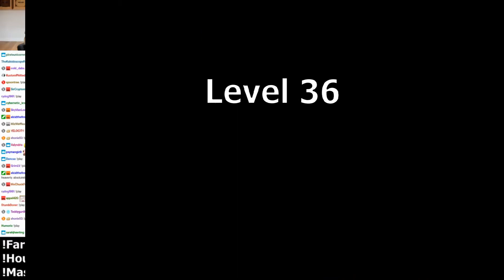Tilted Ignorance 24 (Marbles On Stream)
Finished up the season on a decent note.  Lot's of people bringing heat next season!